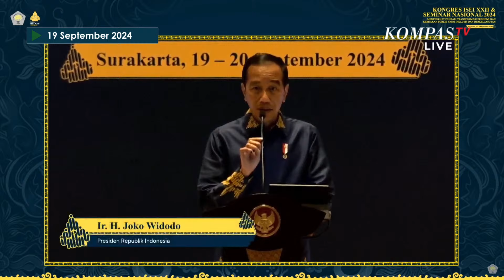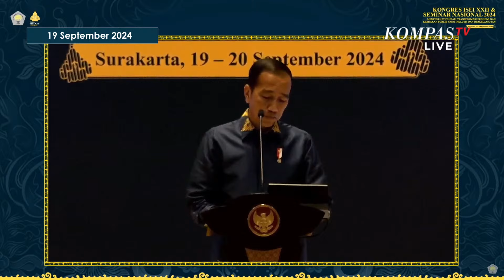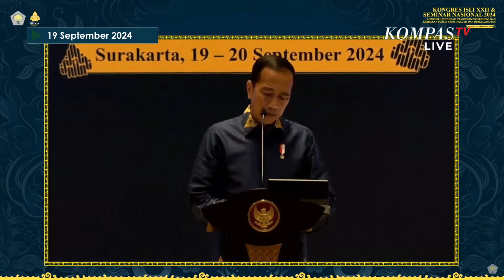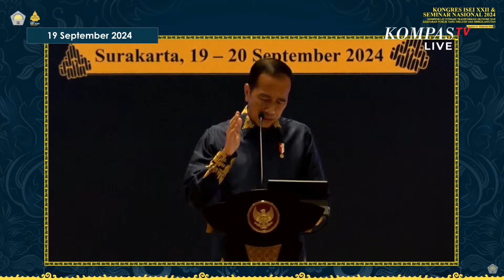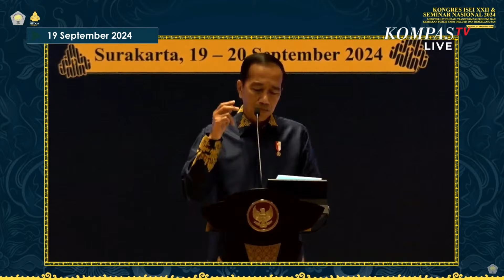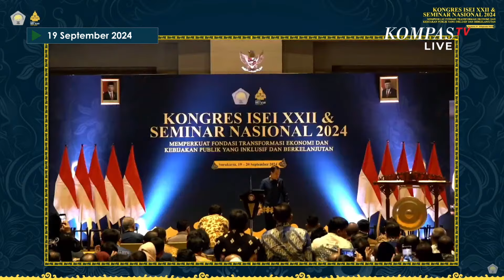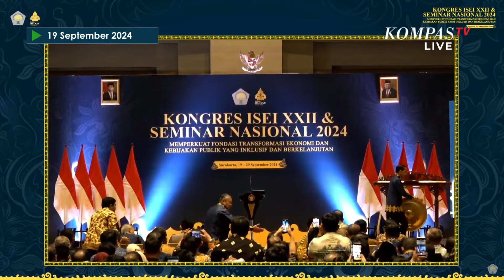[FULL] Presiden Jokowi Buka Kongres ISEI XXII & Seminar Nasional 2024, Soroti AI hingga Hilirisasi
SOLO, KOMPAS.TV – Presiden RI, Joko Widodo menyampaikan pidato saat membuka Kongres Ikatan Sarjana Ekonomi Indonesia (ISEI) XXII dan Seminar Nasional 2024 yang digelar di Solo, Jawa Tengah pada Kamis, (19/9/2024).

"Dunia sekarang ini menghadapi gejolak ketidakpastian, tantangan yang tidak mudah, semua negara mengalami termasuk kita. Bahkan negara-negara maju kalau kita lihat sudah masuk jurang resesi,” ujar Presiden Jokowi.

“Kita tahu 96 negara sudah menjadi pasiennya IMF, ini juga sebuah angka kalau menurut saya mengerikan," lanjutnya.

Dalam pidatonya, Presiden Jokowi juga sempat bicara soal pengaruh Artificial Intelligence (AI) pada lapangan pekerjaan hingga pentingnya hilirisasi.

Produser: Aditya Praman